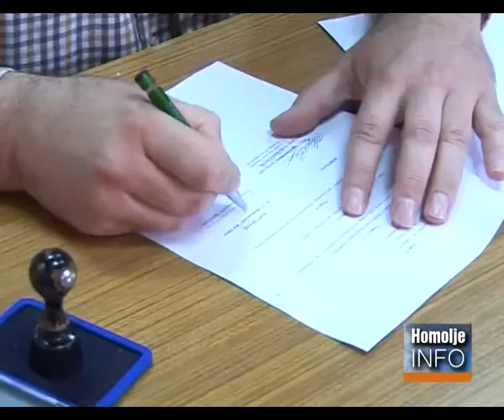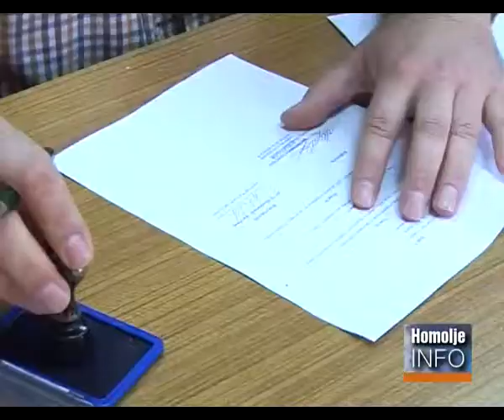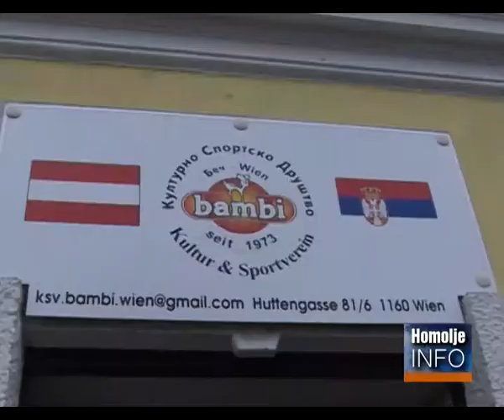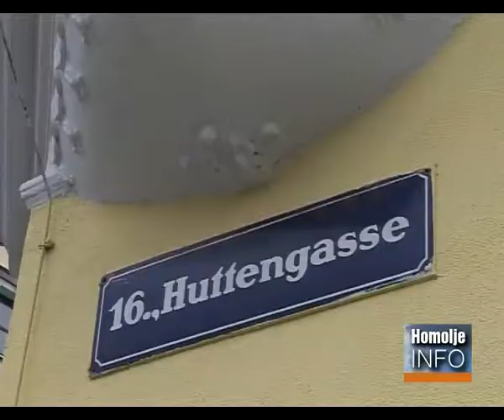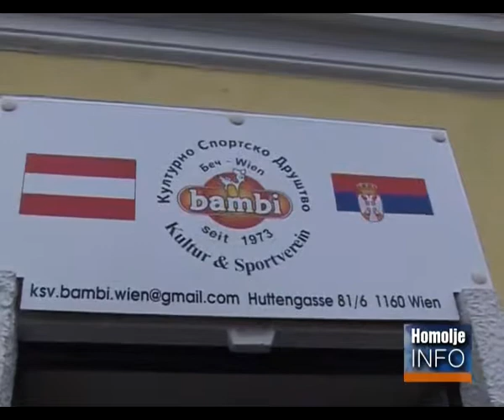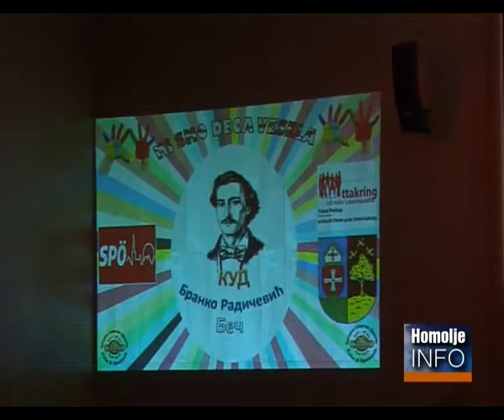HOMOLJE INFO 25 04 2015